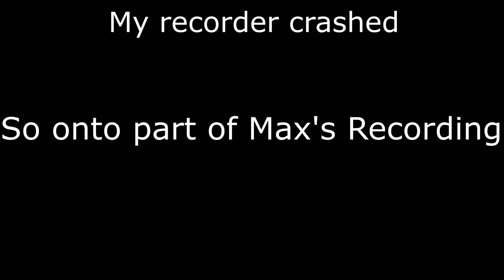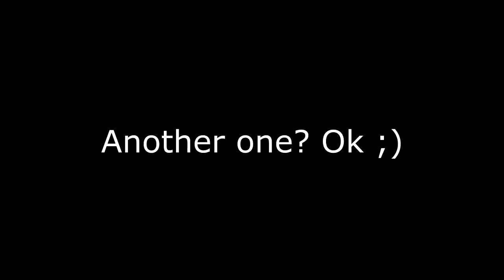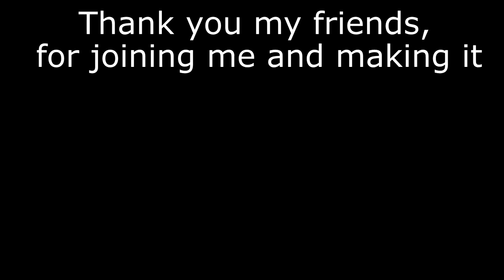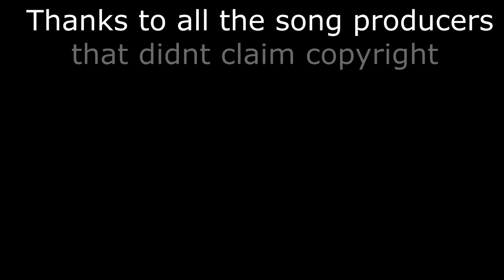Terraria - Expert Ranger Play Through Ep 23 | Finale.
Its time guys. Its finally over.